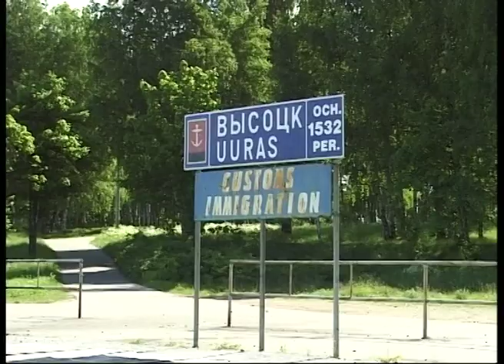Putin's Nemesis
3-4 minute trailer for a weird but funny documentary following a truly politically incorrect drunken lecherous septuagenarian on his mission to Russia in his 'gentleman's motor yacht'.  His quest - to meet Vladimir Putin and persuade him to 'hand back' Karelia to Finland.(it was annexed by Russia during WW2).